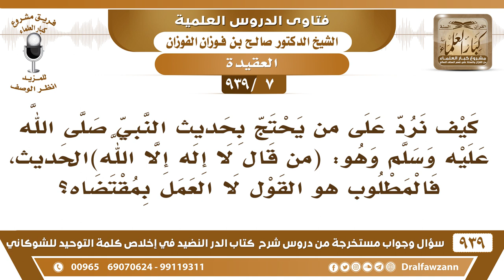[7 -939] كيف نرد على من يحتج بحديث (من قال لا إله إلا الله) الحديث، بأن المطلوب هو القول لا العمل؟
-[7 -939] السؤال: كيف نرد على من يحتج بحديث النبي ﷺ وهو: (من قال لا إله إلا الله...) الحديث  يقول: فالمطلوب هو القول لا العمل بمقتضاه ؟
الجواب: الرسول ما قال لا إله إلا الله وسكت «من قال لا إله إلا الله خالصًا من قلبه..»، «من قال لا إله إلا الله وكفر بما يعبد من دون الله..» «حرم الله على النار من قال لا إله إلا الله يبتغي» بهذا القيد «يبتغي بذلك وجه الله» لها قيود يا أخي أي الأحاديث ما هو تأخذ حديثا واحدًا وتترك بقية الأحاديث.
للاشتراك في قناة الشيخ صالح الفوزان

للاستفسار والإقتراحات والدعم
رئيس الفريق
لمشروع كبار العلماء